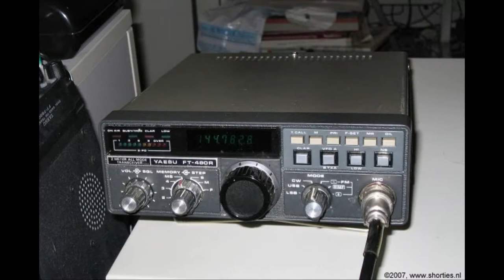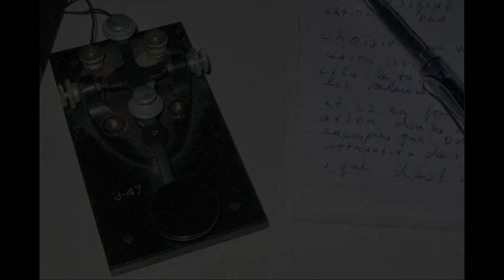Daily Minutes, 16 december2018 (Nieuws (Engels) + meer dan 10 min. SSTV en data)